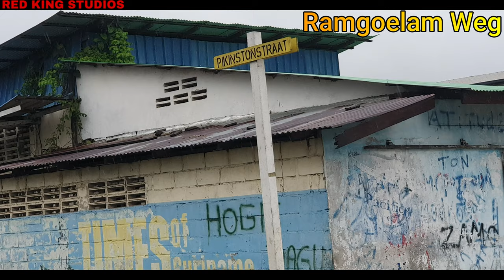Wateroverlast Zorgt voor Chaos Ramgoelam Latour omgeving Suriname, Paramaribo 2022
Wateroverlast in Suriname zorgt voor Chaos Ramgoelam en Latour Omgeving 2022 !!!